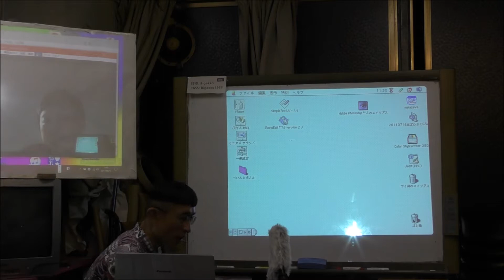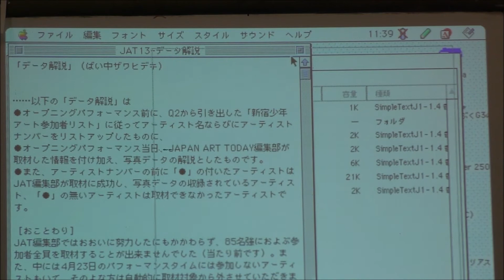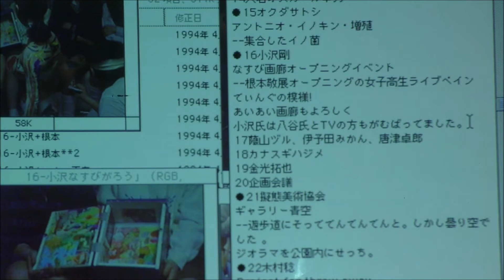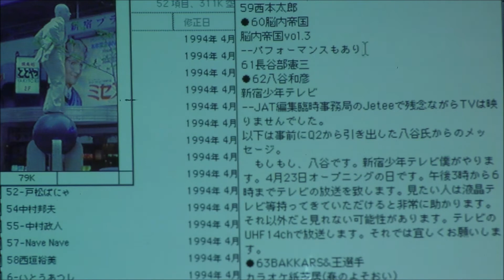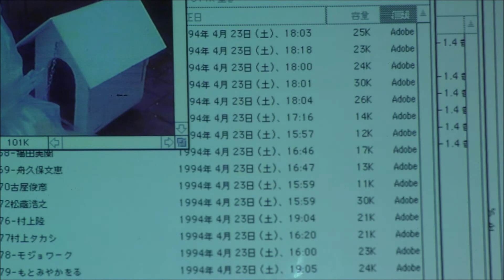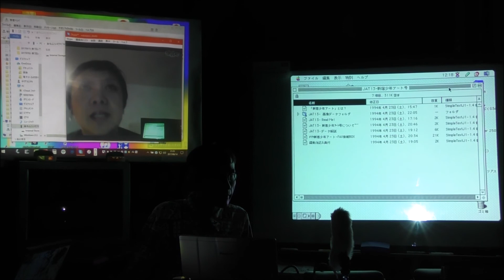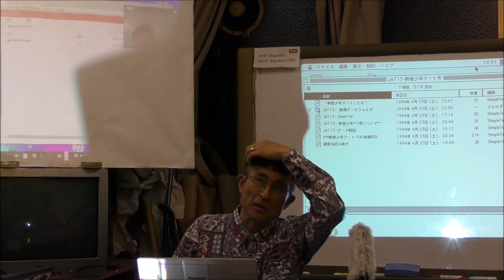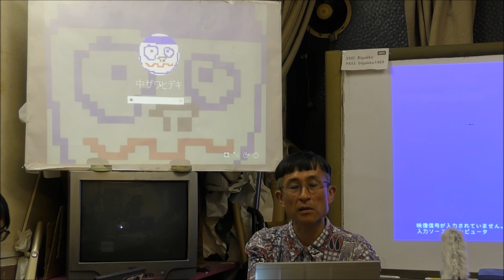中ザワヒデキ文献研究 2017年度第03回「「JAT」THE GINBURART／新宿少年アート（Skypeゲスト神谷幸江＠NYC）」2017年06月14日（水）2／2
日時：2017年6月14日（水）19:00-22:00
場所：美学校本校

中ザワヒデキ文献研究　講義用覚書　2017年度第03回

中ザワヒデキ文献研究2017年度記録動画プレイリスト

撮影：立岩有美子
編集・公開：みそにこみおでん

デジタルビデオカメラによるHD撮影・モノラル録音。
高精細で見たい場合は画質をあげてください。
隣室で講義が行われその音も入っている場合やプロジェクター等の大きな雑音が入ってる場合があります。
本年度は立岩有美子さんに協力してもらい撮影させてもらっています。
撮影・公開は許可を得て行っております。

動画に関する連絡は下記へお願いします。